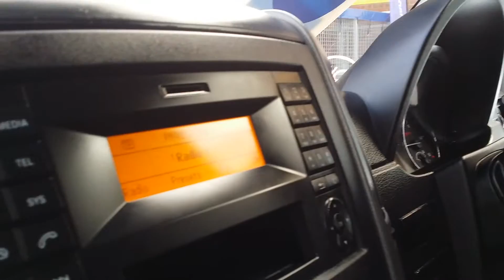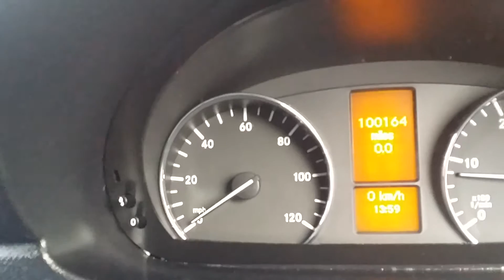Sprinter 313cdi mwb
101000 mls facelift model